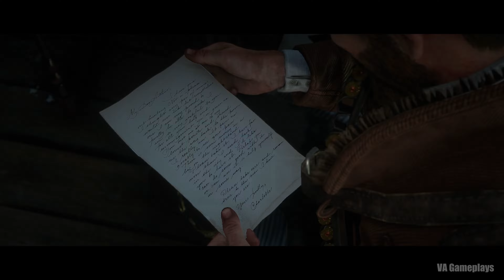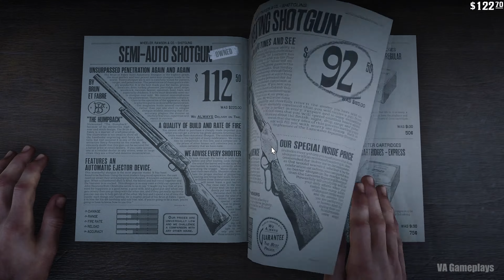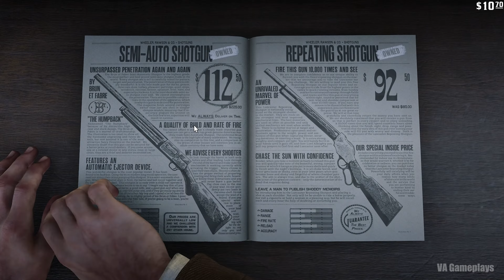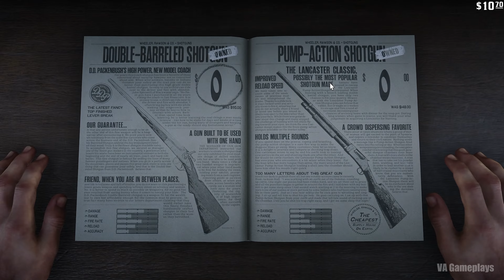Red Dead Redemption 2 Gameplay Walkthrough Part 43 FULL GAME (4K 60FPS PC) - No Commentary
Red Dead Redemption 2 Gameplay Walkthrough Part 43 (FULL GAME) [4K 60FPS PC ULTRA] - No Commentary